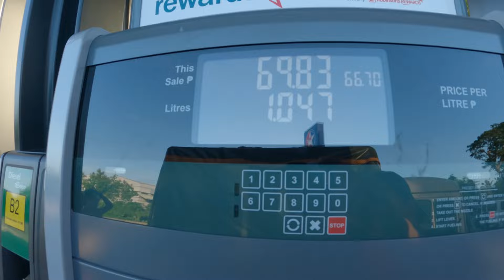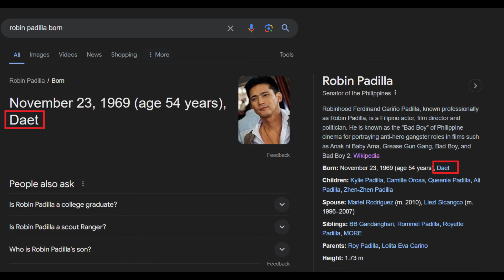Exploring the Most Strange Shape Island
We're stranded sa islang hugis et-toot!

Susubukan namin tumira sa isla na may hugis na kakaiba.

Pero hindi lang mala paraisong dagat ang aming matuklasan,

kundi pati na rin ang lihim nitong nakaraan.